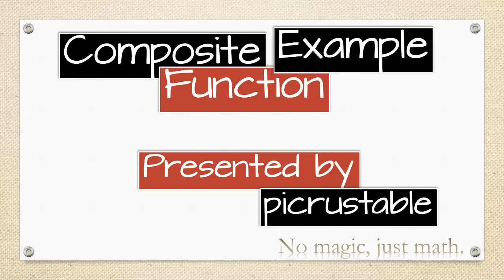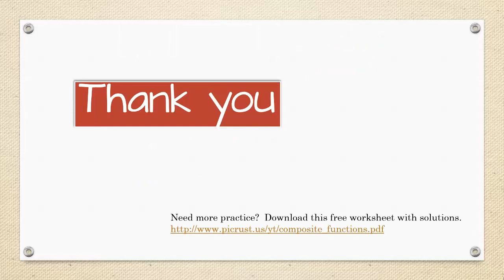College Algebra Composite Functions f(g(x)) g(f(x)) Precalculus Pre Calculus PreCalc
We find f(g(x)) and g(f(x)) when f(x) = x + 3 and g(x) = x + 6.

No magic, just math.